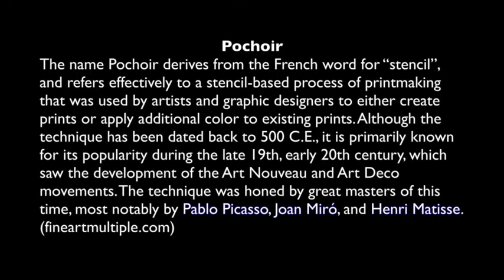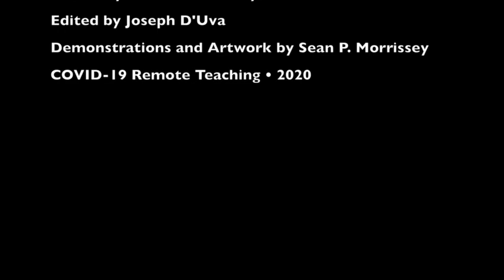Pochoir (stencil) Printing with Sean Morrissey Part 1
Traditional Pochoir (stencil) Printmaking demonstrated by artist Sean P. Morrissey (Shelter-in-Place-with-no-Press).